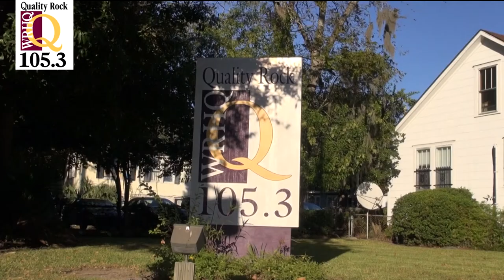My Internship at Q 105.3